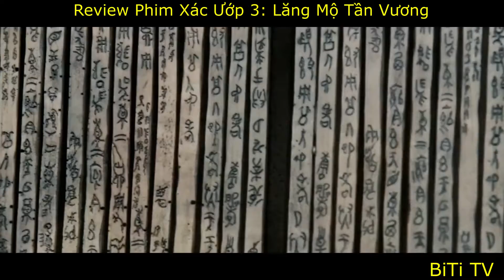[Review Phim] Tần Thủy Hoàng Sống Lại Muốn Thống Trị Cả Thế Giới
Tóm Tắt Phim Phiêu Lưu Mạo Hiểm | Review Phim Xác Ướp 3: Lăng Mộ Tần Vương

Phần thứ 3 của series phim The Mummy lấy bối cảnh Thượng Hải năm 1947. Cậu bé Alex bây giờ là nhà khảo cổ Alex O’Connell đến Trung quốc và do sơ ý đã đánh thức Hoàng đế rồng độc ác. Alex phảI cầu cứu cha mẹ anh nhà thám hiểm Rick O’Connell và vợ là Evelyn cùng anh vợ Jonathan để chiến đấu với xác ướp Tần Thủy Hoàng...